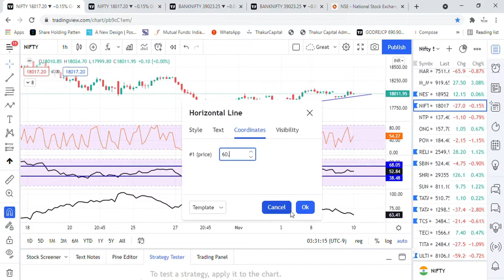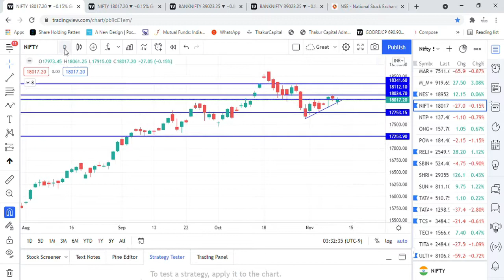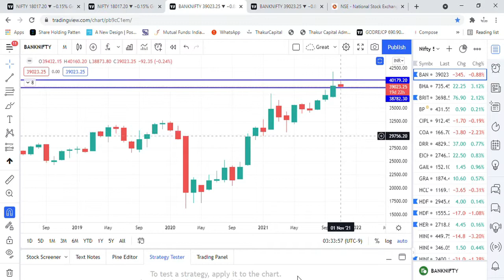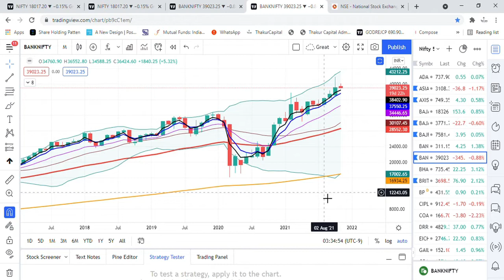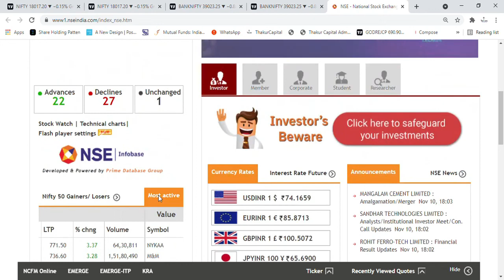Nifty & Bank Nifty Both Consolidating ? | Daily Market Review